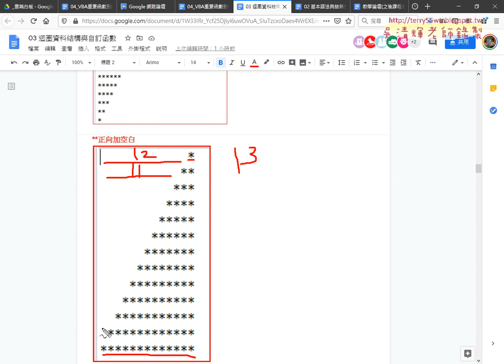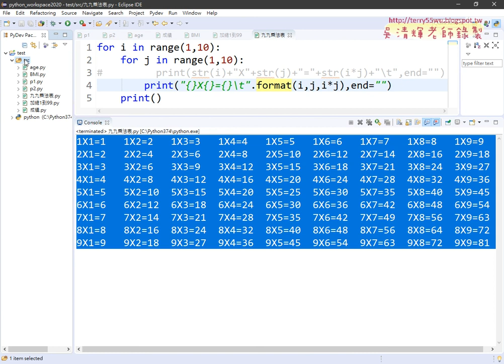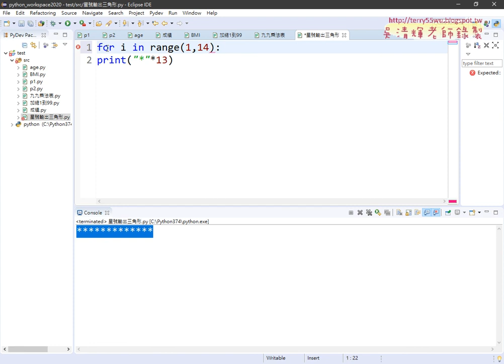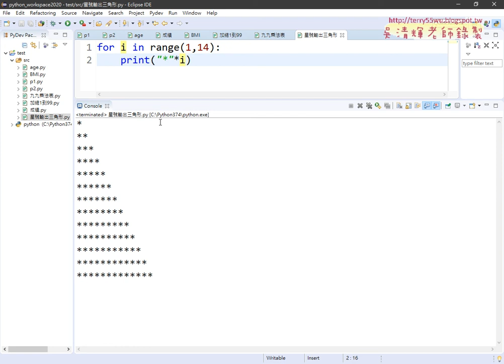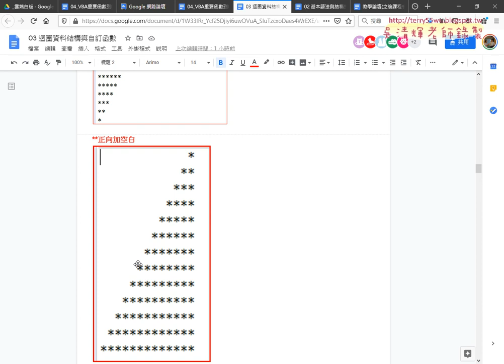07 星號輸出三角形